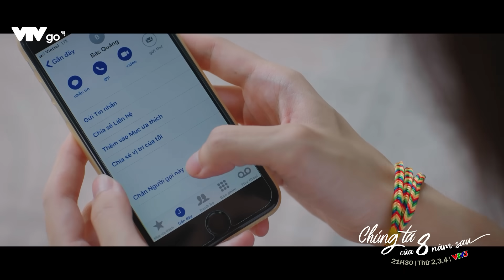Cá không ăn muối cá ươn | Chúng ta của 8 năm sau tập 11